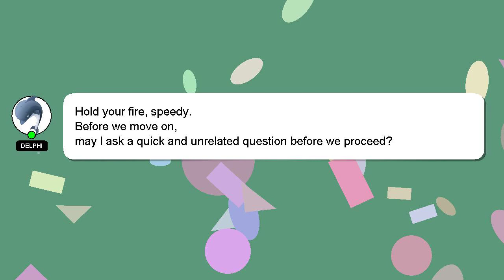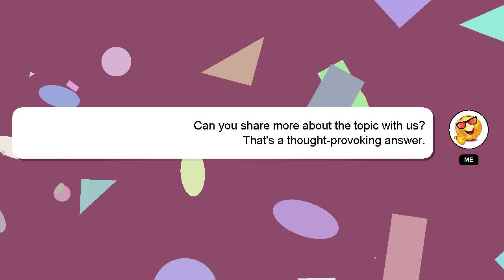How to convert emi of hdfc credit card?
Allow me to introduce myself briefly, Salutations, my name is Delphi. I can assist you in answering your queries. - How to convert emi of hdfc credit card?

I am available to answer your more detailed queries via comments or chat. I will express my appreciation for your answer by 'hearting' it.

*2 What we are experimenting :*